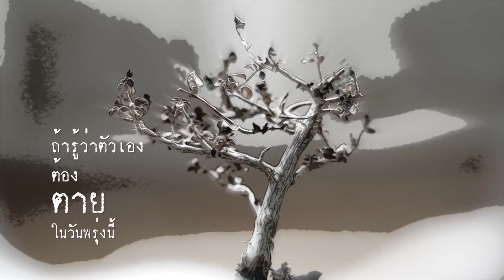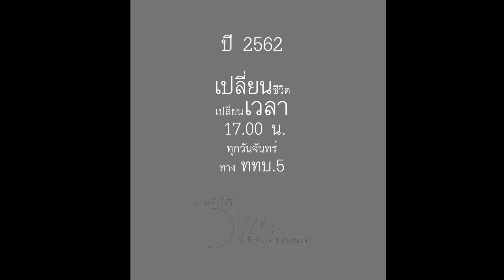ธรรม ก่อน ตาย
โลกนี้เป็นโลกของความทุกข์ เมื่อมีการเกิดก็ต้องมีการแก่ การเจ็บ และการตาย สิ่งเหล่านี้คนโดยมากพอใจกันนักหรือ เปล่าเลย แต่แม้จะไม่พอใจ ก็จำต้องเป็นไปอยู่นั่น
เอง เพราะเมื่อมีเกิด สิ่งเหล่านี้ก็ติดตามมา แล้วก็เป็นทุกข์ เพราะพยายามจะฝืน ธรรมดาของโลกเป็นเช่นนี้เอง